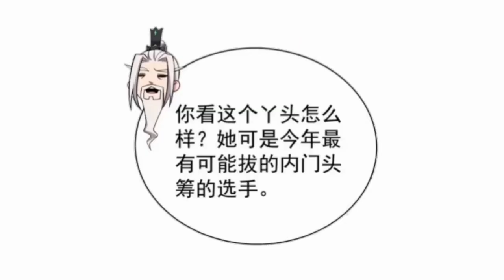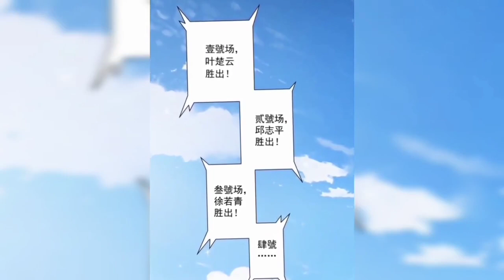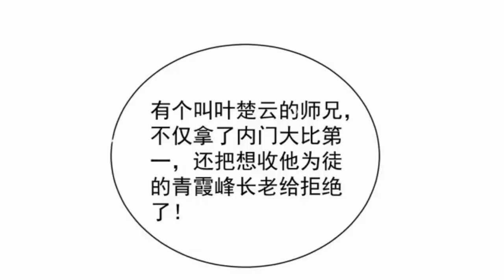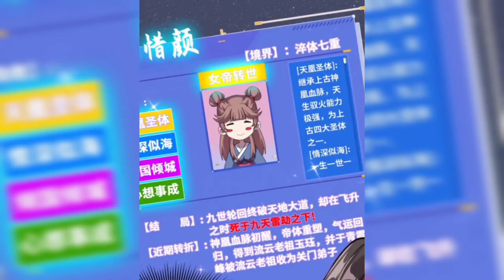I Can Control The Life Opportunities 1-16 | Full Version | manhwa | animation donghua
【Manhwa】I Can Control The Life Opportunities - Full episode | Full manhwa recap | I Can Control all opportunity | 我拿捏了气运之子

 [Synopsis]
Ye Chuyun travels through the fantasy world with no qualifications, no background, and no chance. After three years of hard work, he was about to be expelled from the sect, so he finally activated the life panel system. "You said you are the chosen one, the right one? Very good, from now on all your opportunities will be mine!
Generes : fantasy, system, rebirth, adventure
Name : I Can Control The Life Opportunities
This Manhwa or donghua is Updated 2 EP Every Sunday!

manhwa recap cultivation,manhwa  romance,
manhwa edit,manhwa mayhem,manga recap,
manga manhwa, manga manhwa recommendations,
comic manhwa, comic, comic dub, anime recap,
anime,anime movie,anime manga,donghua recommendations